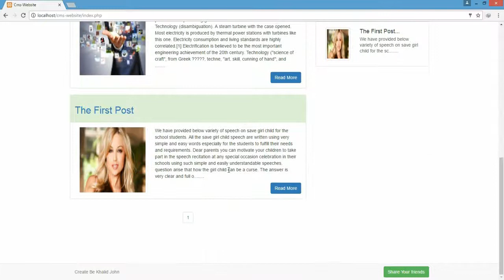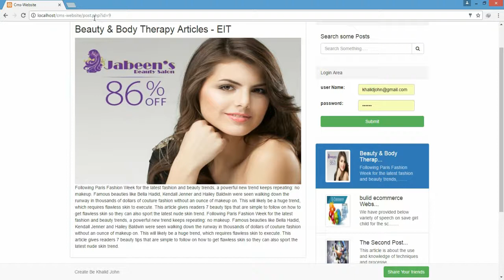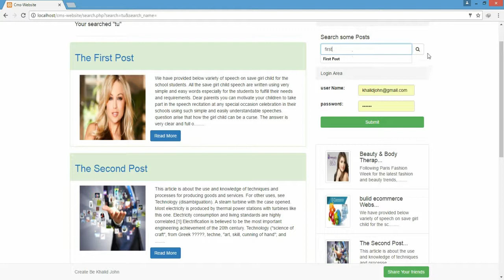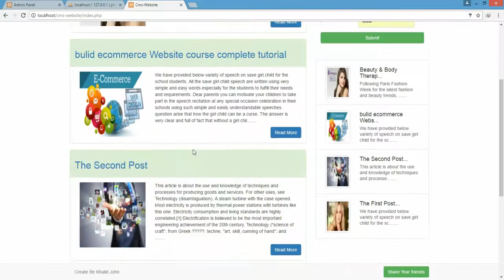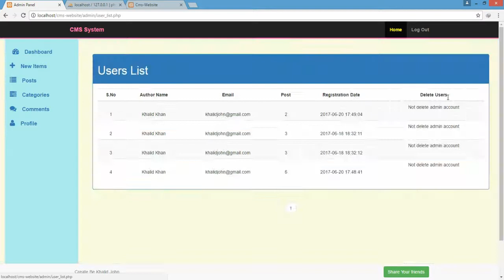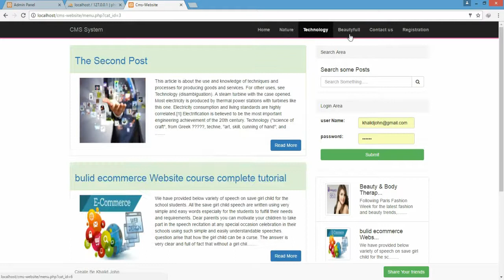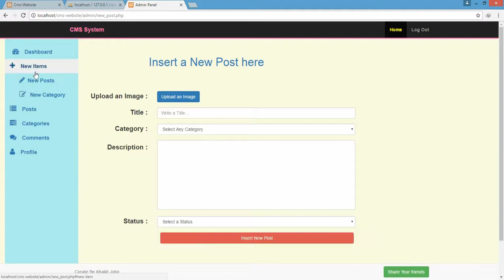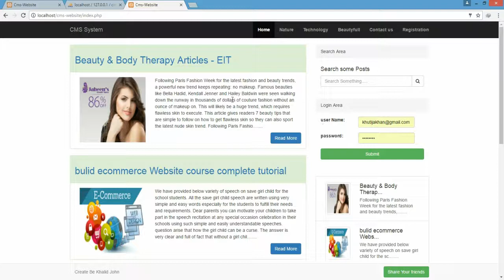The Complete PHP Course With Bootstrap3 CMS System: introduction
Everything you need to get started learning PHP is included in this free screen capture HD video tutorial course! Begin with the basics and Learn some of or more Advanced Projects
The Complete PHP Course With Bootstrap3 CMS System and an Admin Panel Free:- introduction